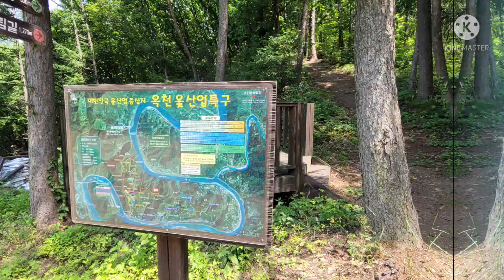천안에서 금강휴게소까지 드라이브#임도길드라이브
금강휴게소 드라이브를 좋아해서
멀지만 가끔 나들이겸 찾아가는곳입니다.
이번에는 임도길까지 드라이브"